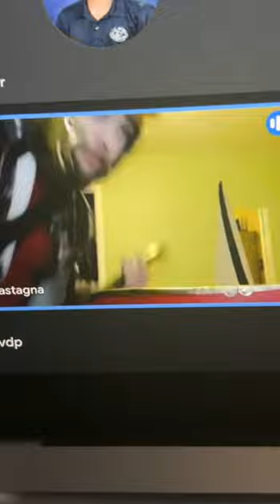CHARLIE MURPHY, RYAN SIMS, JAKE BAUER, TAIG MAC DARK ARCHEAN RISES OFFICIAL MOVIE TRAILER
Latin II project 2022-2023